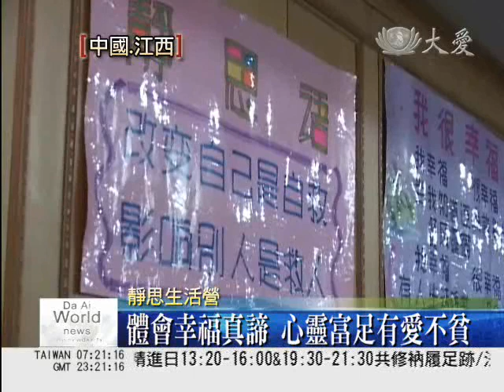江西靜思生活營 學習人文很幸福(0700)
慈濟志工在江西宜春的愛心助學已經有14個年頭，與這群孩子就像家人般相處，今年年初舉辦了為期兩天一夜的江西靜思生活營，總共有183位學生參加，有學生年年參加，有人是第一次接觸，志工從行住坐臥讓大家感受慈濟人文與大愛精神，這群孩子分享，自己很幸福，心靈很富有，還有人響應竹筒歲月日日存錢也日日發好願。